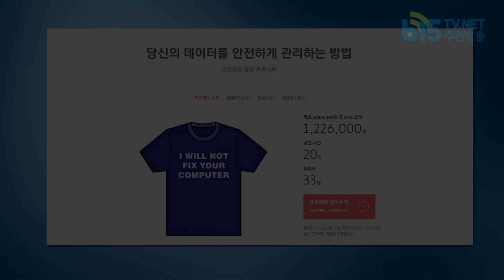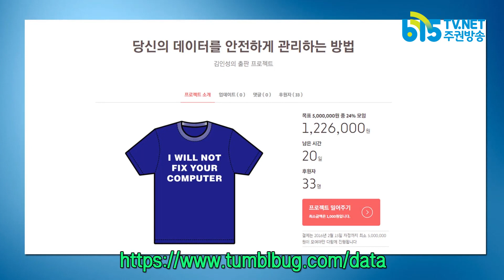[헬조선기레기]저작권소송 이겼다!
1월 27일 주권방송 저작권위반 손해배상 청구소송 선고공판 결과, 주권방송 영상을 무단도용한 6개 언론사에 대해 손해를 배상하라는 판결이 내려졌습니다.